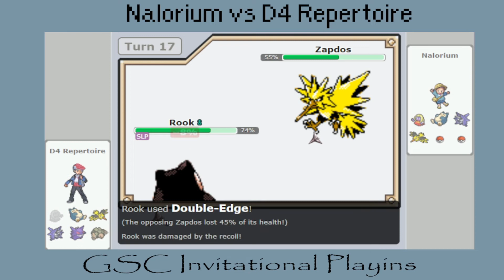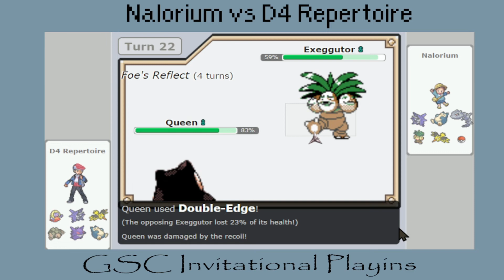GSC INVITATIONAL 2 Playins Finals Group B | Nalorium vs D4Repertoire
Just before the main event begins I present to you the finals of one of the qualifying pools between Nalorium and D4 Repertoire.
Donate to the GSC invitational and help these players make a name for themselves.